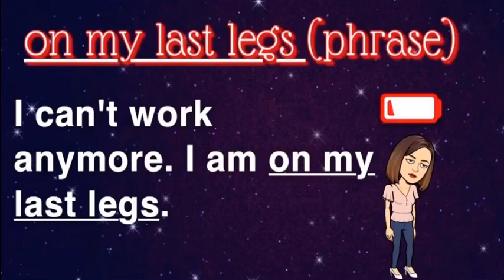Class VIII - Word & phrase of the day